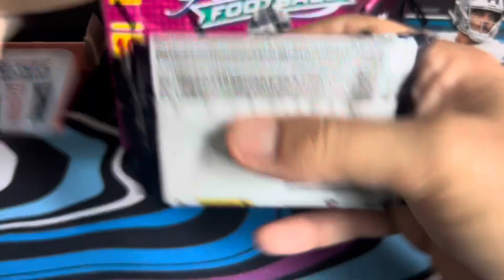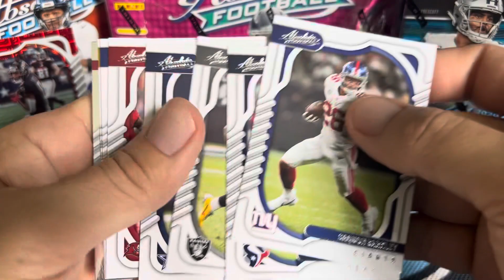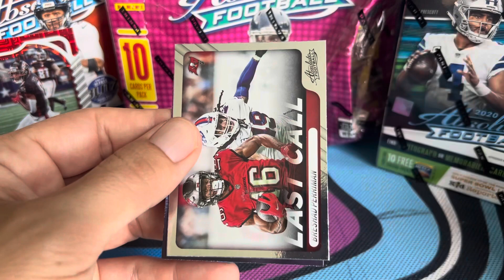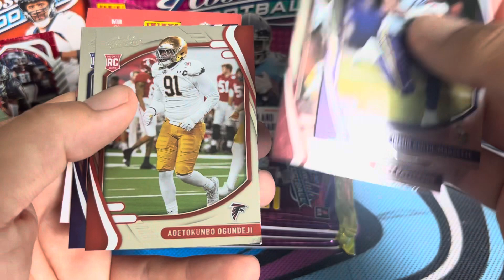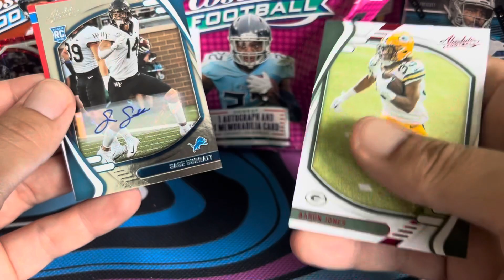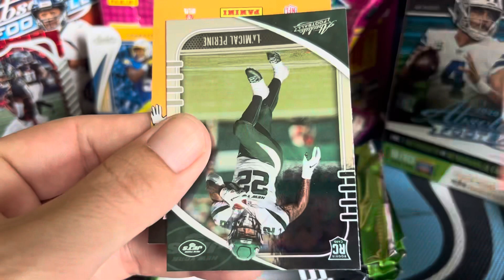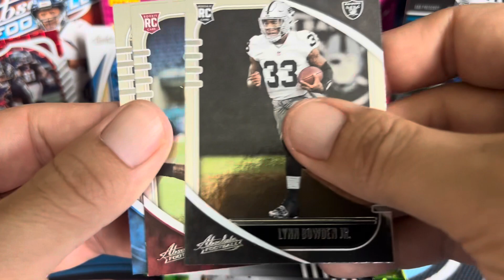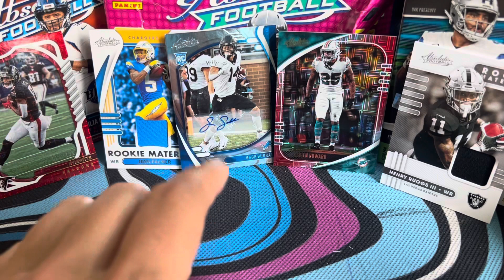Kaboom hunting 2020-2022 Absolute 🏈Rc auto, Rookie Mem, #’d hits. TLaw🐆Tua🐬Love 🔥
Opening Absolute Football looking for Kabooms, Rookies and more…